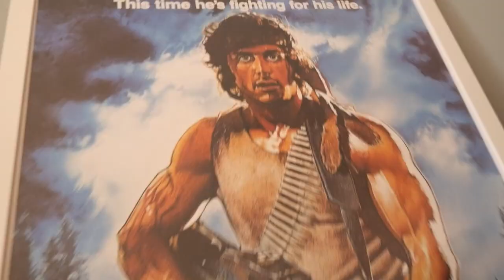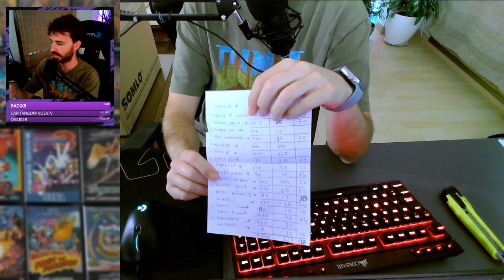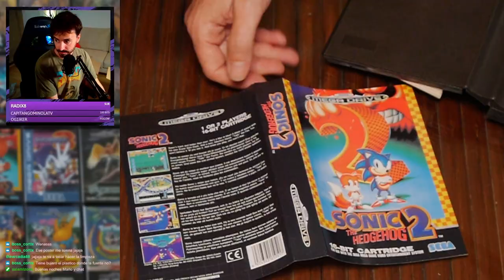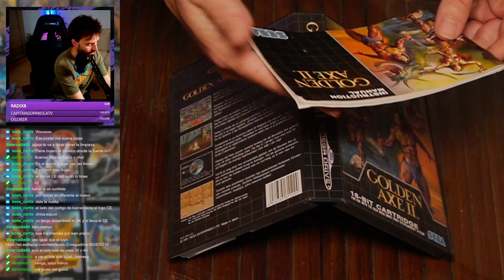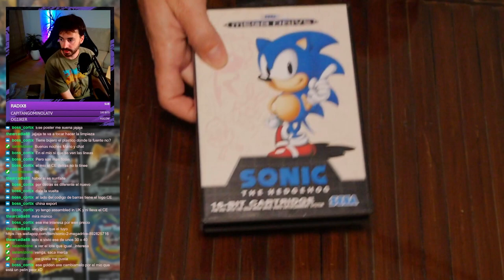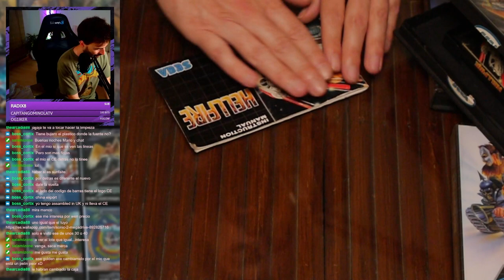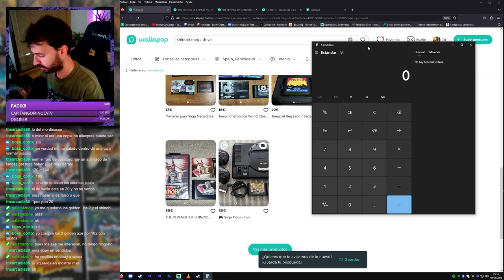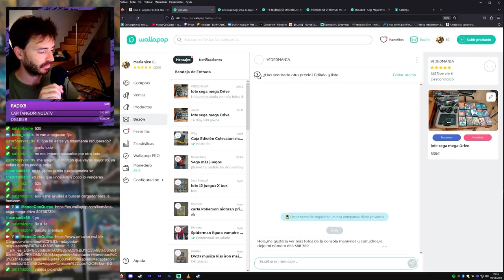Compré un lote, me quede tres juegos y lo revendí por más dinero...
Buenas mi gente todo poderosa! Hoy os traigo un vidiete basado en la compra, venta y reventa.
Recibo un lote de Sega Mega Drive de 480 euros me quedo tres juegos y revendí el resto por 500$
Compraza! y jugada maestra!
Espero que os mole el vídeo.
Un abrasoooo!

💻MY EQUIPMENT💻
Computer

Microphones
➤Fifine K780